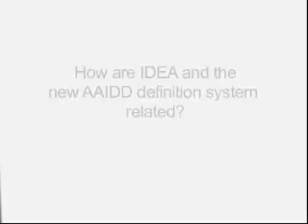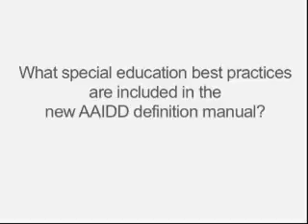AAIDD: IDEA and Special Education Best Practices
Martha E. Snell, PhD
Co-author, the 11th edition of the AAIDD classification manual on ID

Dr. Snell, PhD, Professor of Special Education at UVA, co-author of of "Intellectual Disability: Definition, Classification, and Systems of Supports". elaborates on the information for special ed teachers in the this new manual including it's relation to IDEA and special education best practices.